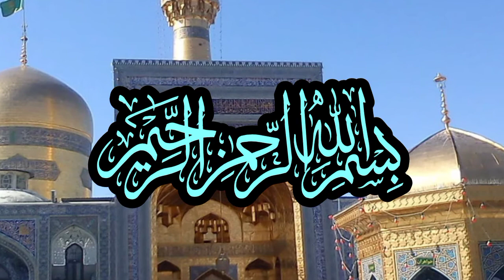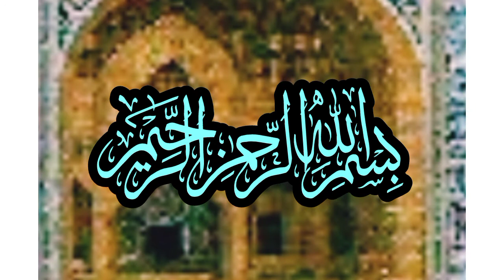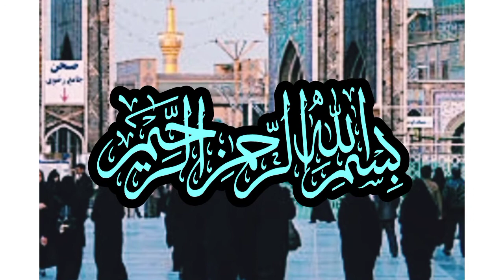حضرت اسمعیل علیہ السلام کا واقعہ/hazrat abrahim alihislam /hazrat ismahil ko zabha krny ka hukam q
hazrat ismahil
hazrat abrahim
hazrat hajira